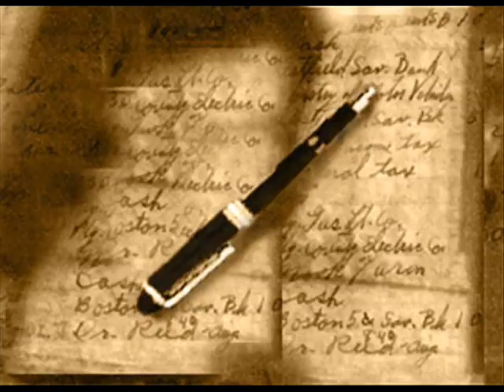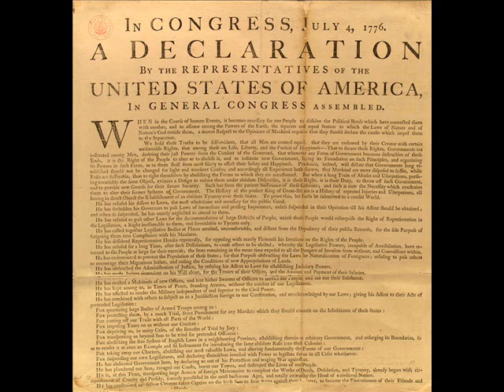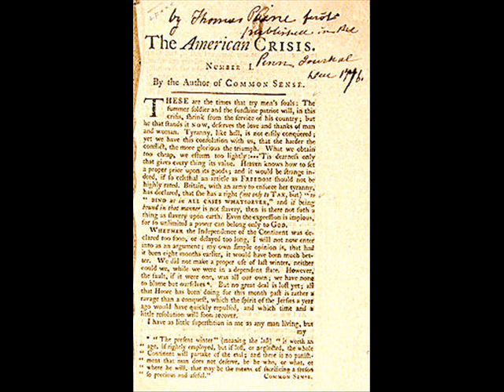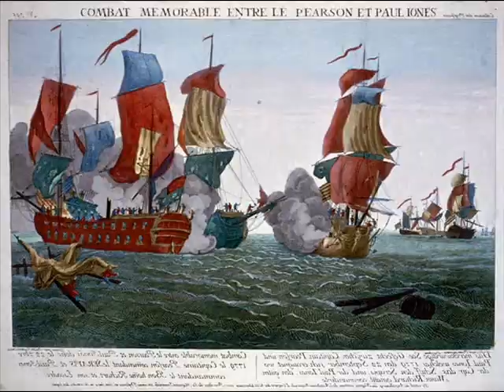American Revolution Photo Journal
History Class Project